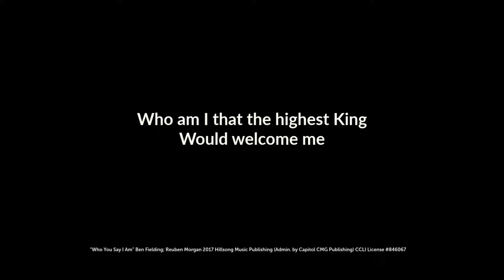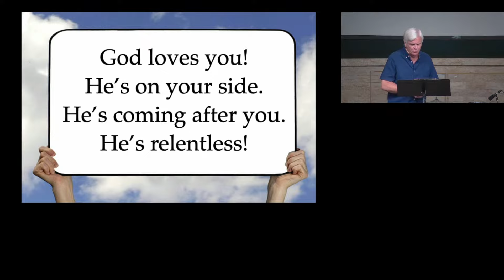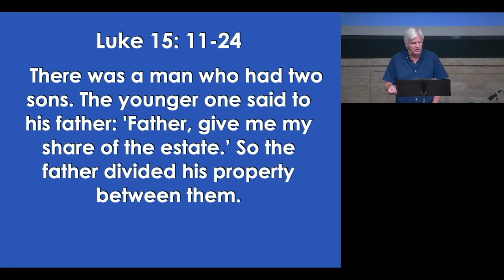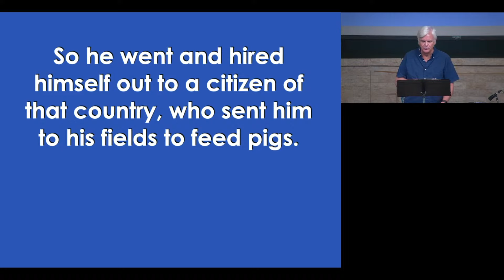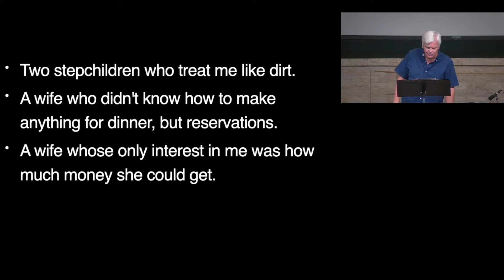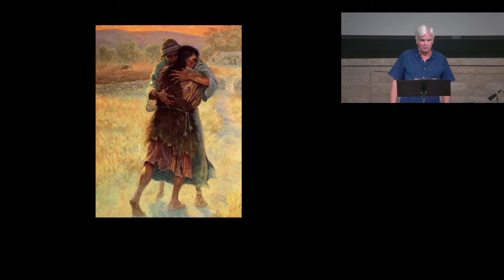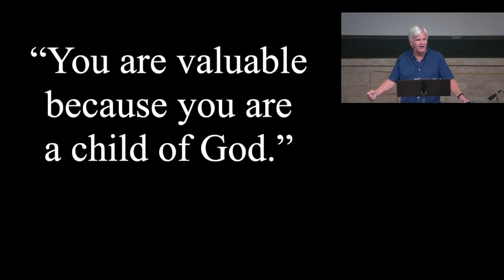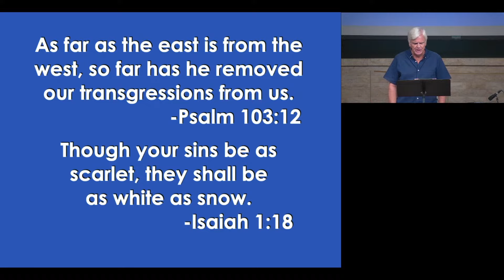Sunday Service - The Message We ALL Long to Hear - September 25, 2022